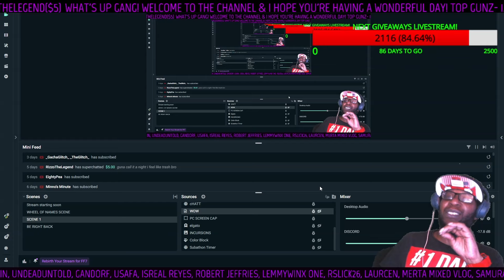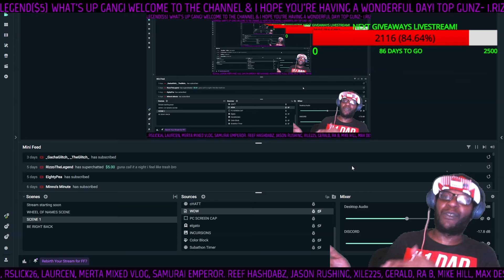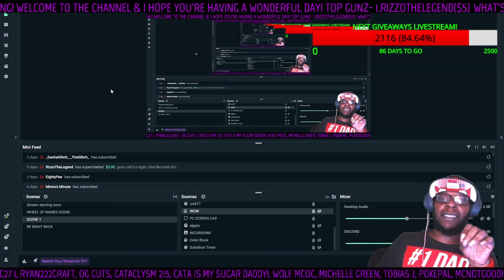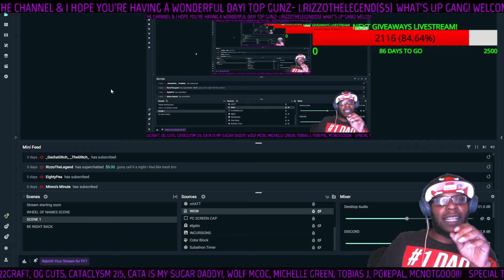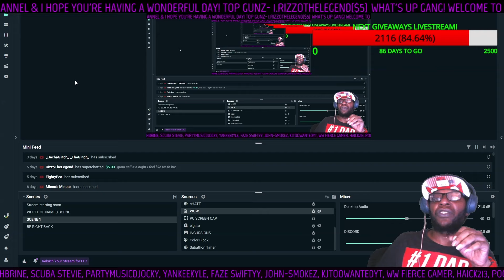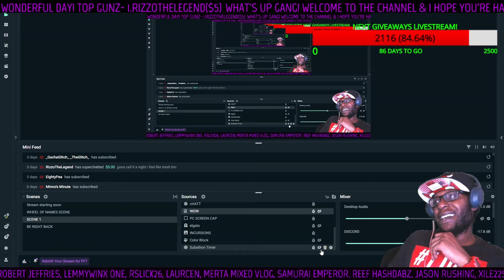LIVE REACTION! DCOTTEN'S 60 DAILY VALIANT CRYSTAL OPENING!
BECOME A MEMBER TO THE CHANNEL FOR 99cents BY CLICKING THIS LINK

Follow Me Over On TWITTER By Clicking This Link

 / trip_3g